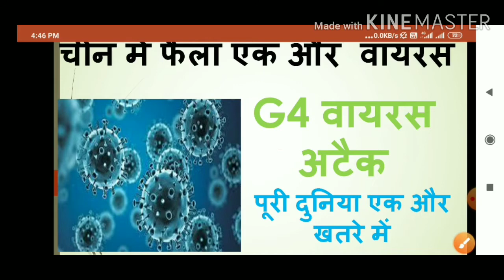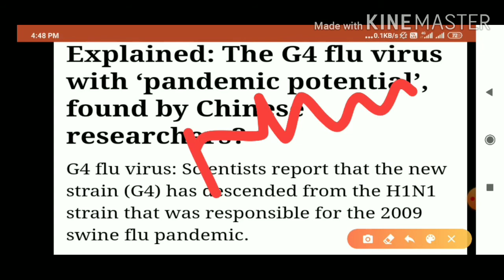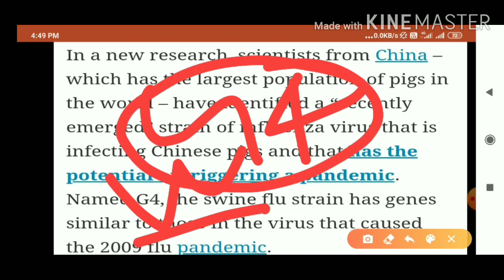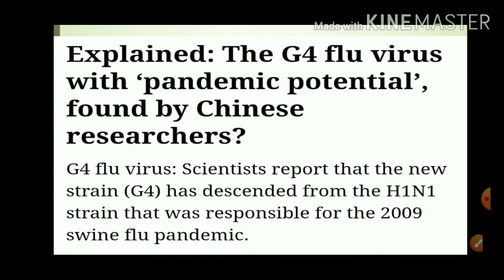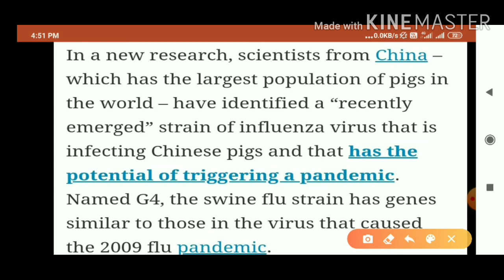G4 Virus In China। चाइना में एक और वायरस "G4 Virus"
A new Virus Found in China namely G4 Virus..which has transmitted to Human from Pigs.
This may be a big threat for entire world
Scientists has given a alert.